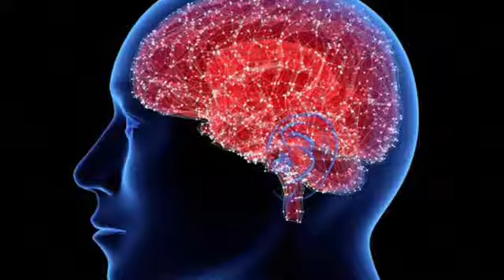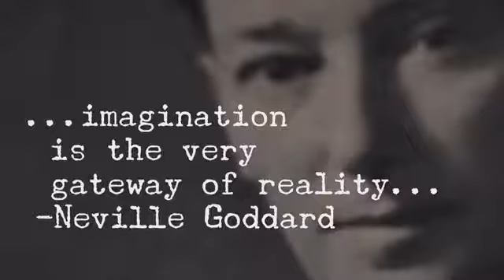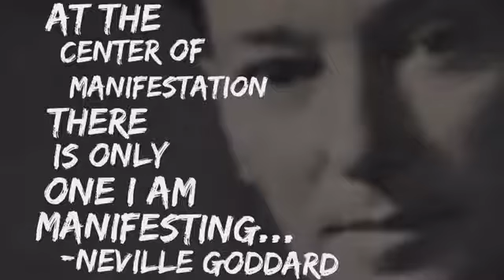Neville Goddard-All Things Are Possible "Live In The End" Of Your Wish Fulfilled (Part 1)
"If imagining creates reality, what are you imagining? For, if Christ is the only creative power in the universe, and I identify Him with my own imagination, well, then, my imagination is creating reality. So what am I imagining?". Neville Goddard

Video edit & Transcription: Elevation Vault

The Miracle Power of Your Mind: The Joseph Murphy Treasury